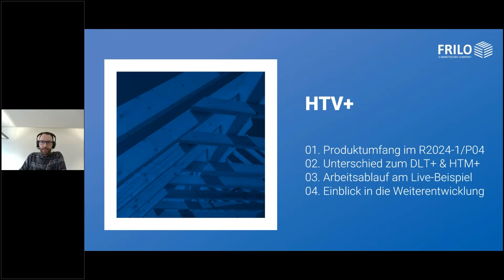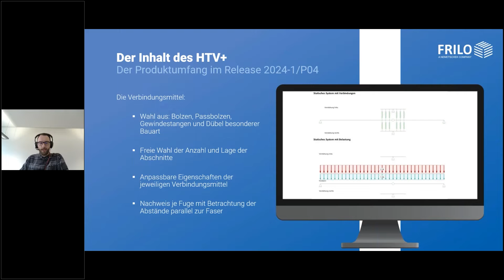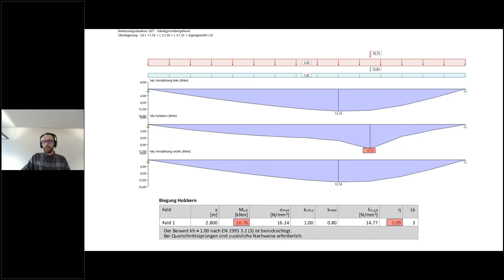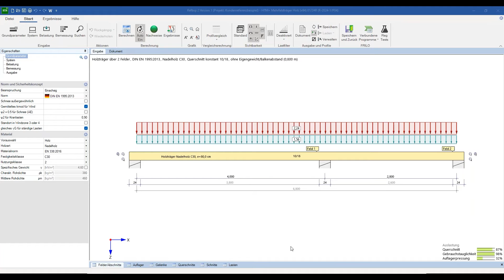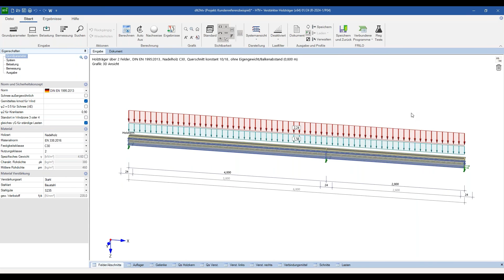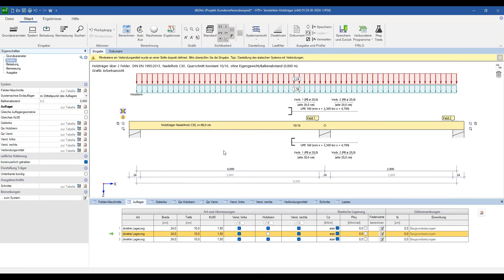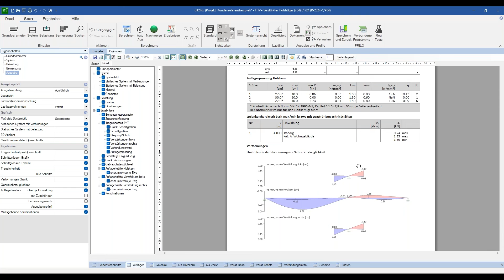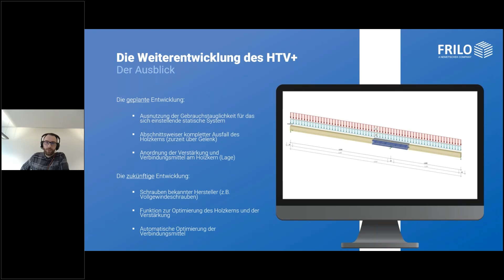Verstärkter Holzträger HTV+ | Das neue Programm zur Berechnung von verstärkten Holzträgern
Das neue Programm HTV+ (Release 2024-1) berechnet ein- und mehrfeldrige Holzträger mit variabel definierbaren seitlichen Holz- oder Stahlverstärkungen. Dabei werden die seitlichen Verstärkungen mit einer Auswahl von Verbindungsmitteln mit dem Holzkern als gekoppeltes System verbunden. Neben freier Auflagerwahl der unterschiedlichen statischen Systeme können die Belastungen frei auf alle Bauteile angesetzt werden. Das gekoppelte System wird mittels einer Stabwerksanalyse berechnet und die Belastungen über die Verbindungsmittel verteilt. Es werden drei unterschiedliche Ansichten des Systems zur optimalen Eingabe angeboten.

00:00 Der Leistungsumfang des Programms
06:21 Vorteile des HTV+ im Vergleich zum DLT+/HTM+
14:31 Die Verknüpfung von HTV+ mit DLT+/HTM+
15:50 Demonstration des Programms
27:00 Betrachtung und Ausgabe der Berechnungsergebnisse
32:13 Gezeigtes Rechenbeispiel als PDF
33:34 Einblicke in die Road Map